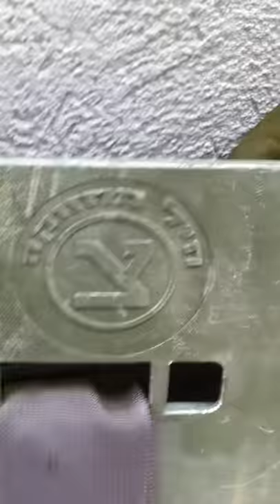IDF BACK PACK FOR GEAR ZAHAL ISSUD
IDF-OUTLET, IDF BACK PACK FOR GEAR ZAHAL ISSUD